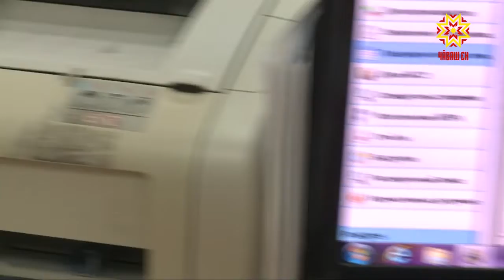«Чирлĕ тесе ан калăр»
Саккун умĕнче пурте пĕр тан: сыввисем те, чирлисем те. 20 çул каялла çирĕплетнĕ инвалидсен кунĕ те çакнах калать. Пурнăçра вара тӳнтерле те пулкалать. Амак серепине çакланнисен ирĕкĕсене хӳтĕлеме саккун хуралçисемпе пĕрле пирĕн корреспондент Мальвина Петрова çула тухрĕ.